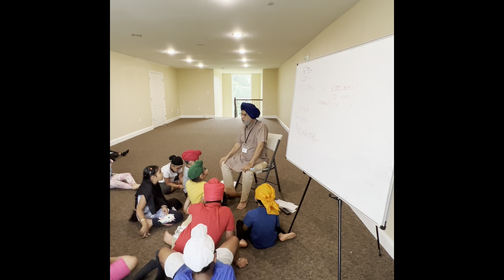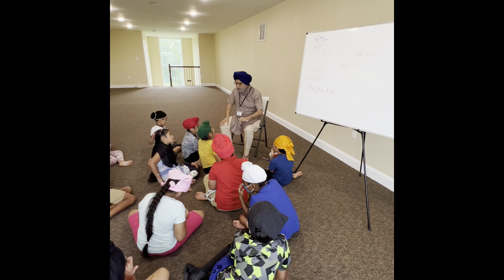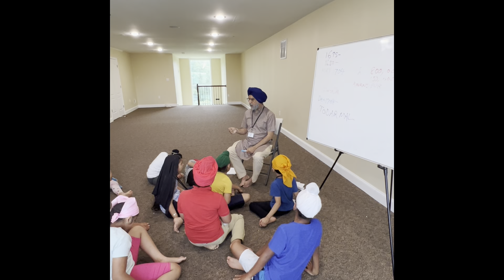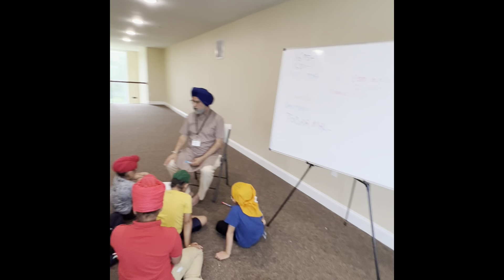6 - 8 year old Sikh kids listening the story of Chhote Sahibzade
6 - 8 year old Sikh Kids listening to sacrifice of Chhote Sahibzade and Mata Gujri ji by Dr. Rajwant Singh during Camp Gurmat 2022. The whole camp was focused on Sahibzade and their sacrifice.